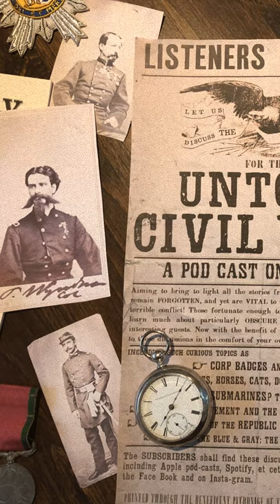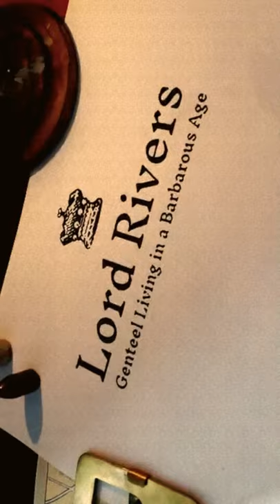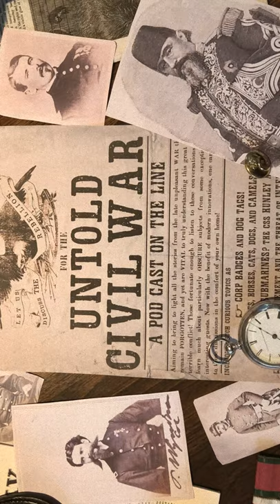The Great What-Ifs of the Civil War! Alternate History discussion with UNTOLD CIVIL WAR 🇮🇹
A recording of our live discussion on the great counterfactuals of the American Civil War including such questions as "What if Garibaldi had been given a Union command?" "What if Jackson hadn't died?" and "What if Britain and France intervened in the war?"

with Paul of the Untold Civil War Podcast